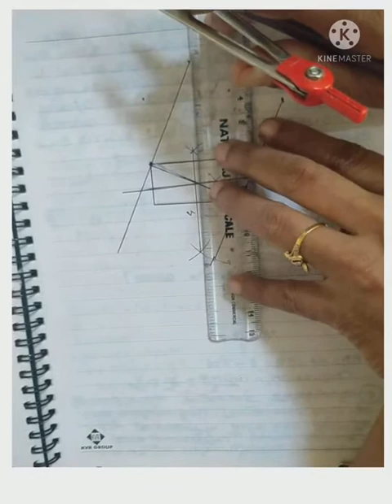sslc#maths#sc#തൊടുവര മലയാളം മീഡിയം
sslc#maths#sc part# thoduvara malayalam medium